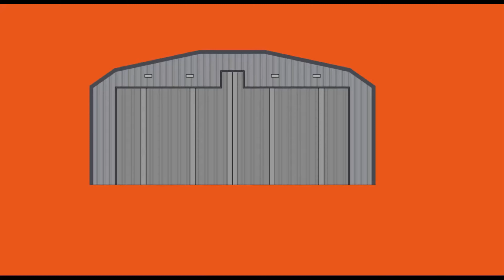Flying LOW! Watch This Spectacular USAF Performance in the Mach Loop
0:00 - Hello and welcome from The Mach Loop

0:05 - USAF F15 roars round the mountain

0:08 - USAF Pilot shows us the underneath of an F15 Eagle

0:12 - Listen to the roar as we are shown a topside pass from USAF F15 Pilot from RAF Lakenheath

0:19 - Hear the Eagle scream as the USAF F15 pilot points the nose towards us

0:21 - Belly Of the beast F15 roars by us in the Mach Loop

0:36 - Higher pass this time round for a look round before dropping in

0:48 - F15 pulls tight turn round the maintains for another loop

0:56 - Head on as USAF pilot sets the car alarms off below

1:00 - Pilot drops down below us into the Mach Loop

1:12 - Vapour G turn round the hills from USAF F15 Pilot

1:20 - Thanks for watching that’s the end of the video

Spectacular USAF F-15E Low Level Flying Mach Loop (Wild Callsign). The F-15s are based at RAF Lakenheath and visit the Mach Loop on a regular basis for low fly training.

► AN225 Live stream landing AN225

n